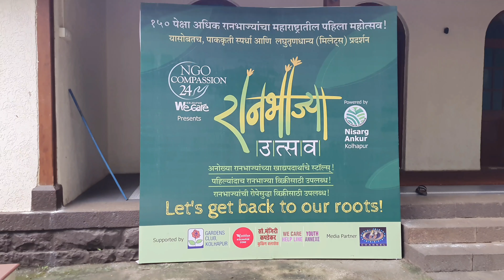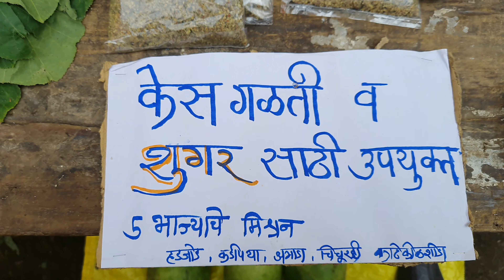Food Stalls Exhibition रानभाज्यांचा खाद महोत्सव कोल्हापूर